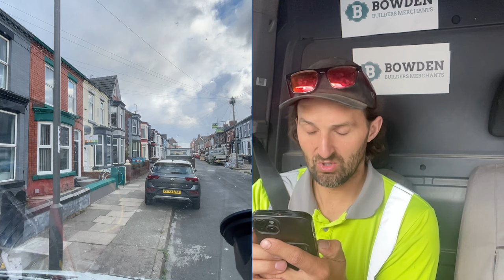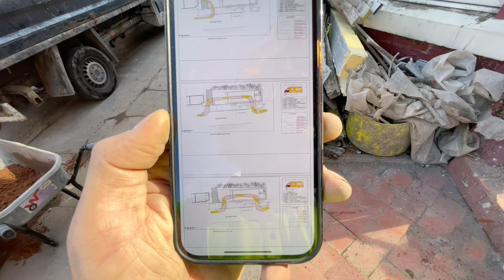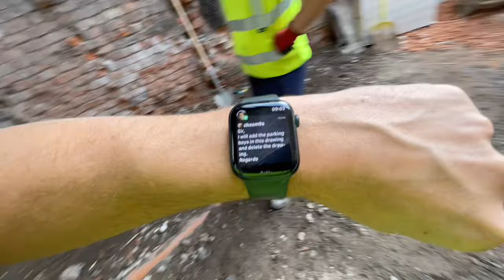Is This The End?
The new planning officer slams the plans for not only the steel shed but the builders yard all together! Join the rollercoaster of emotions as I try to gather all the information I can for planning whilst still trying to run the company and keep the jobs on track